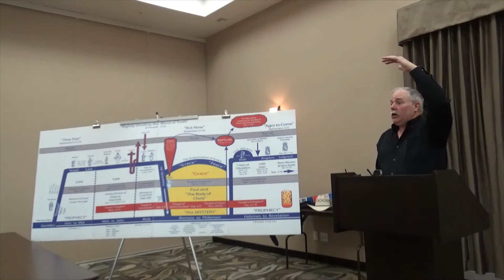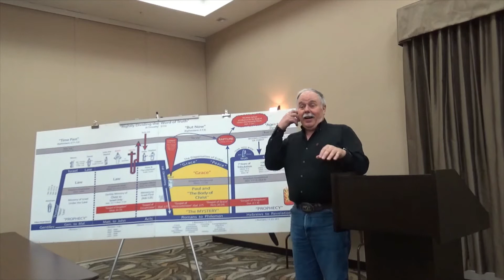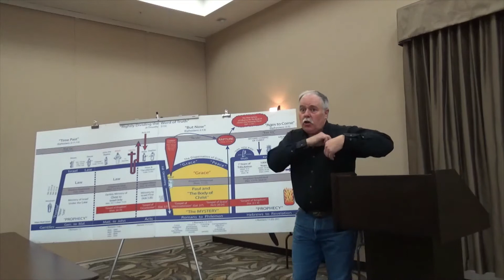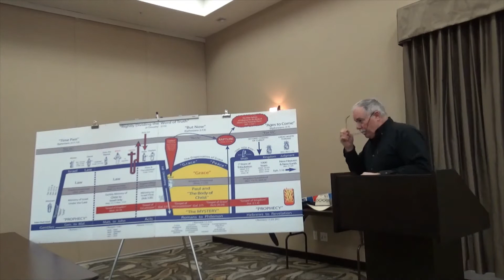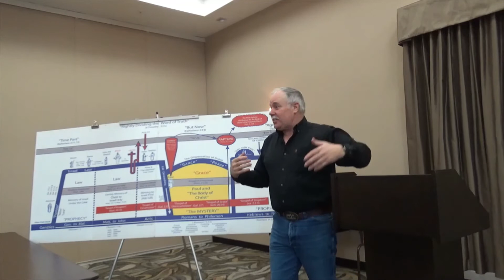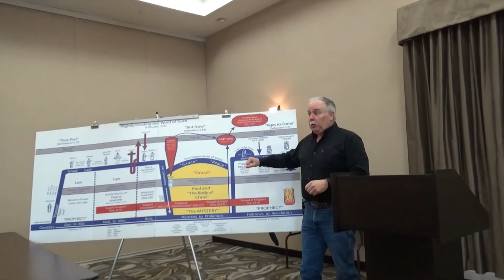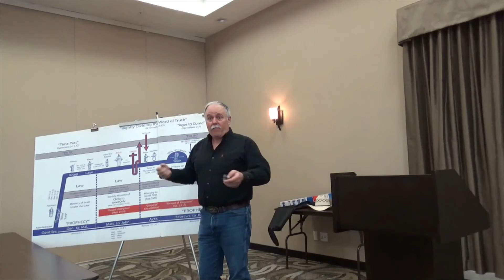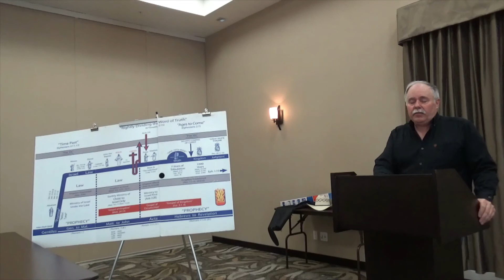Romans 10:13-18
Paul's answers Israels objection "we didn't know, no one told us"!
Reveals their hypocrisy typical of all religion.